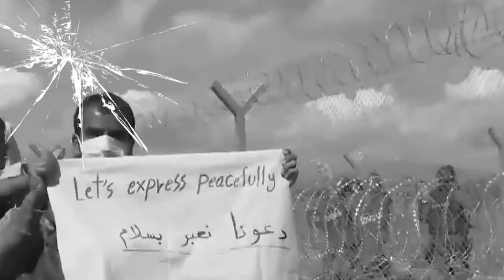HUMAN RIGHTS „Najbliższy Brzeg / Nearest Shore” HD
CD HUMAN RIGHTS „Sprzeciwu Głos”

NEAREST SHORE
The day is too short, the night is too long
The worst is behind them
And although they have nothing again
Silent and abandoned
Hope is still in their hearts, faith to go ahead
Nearest shore. Hope dies last.

No home, no rest
Who told them how to live
And that they mean nothing

What they have to lose
Every life has a value
that is why it is worth to live

NAJBLIŻSZY BRZEG
Za krótki dzień za długa noc, najgorsze już za nimi
I chociaż znów nie mają nic, milczący opuszczeni
Nadzieja wciąż się w sercu tli, wiara by naprzód iść
Najbliższy brzeg - Nadzieja umiera ostatnia

Za krótki dzień za długa noc, bez domu bez wytchnienia
Kto wmówił im jak mają żyć i że nie znaczą nic

Za krótki dzień za długa noc, co mają do stracenia
Bo każde życie wartość ma, dlatego warto żyć

HUMAN RIGHTS - the hardcore punk sounds accompanying socio-personal lyrics, which arise from irritation caused by manipulation, increasingly intrusive attempts to influence our lives and turning people against one another because of views, religion, nationality and gender differences.
There is power, melody, catchy refrains and lyrics about freedom, respect, compassion, tolerance - all that we forget about much too often, overwhelmed by brutal and hypocritical reality, manipulated by political slogans, promises and lying.
The band made their debut with a well-received album “Human Rights” in 2017. In 2019 they released “Sprzeciwu Głos” – a second album asking uncomfortable questions about who we are and who we become under the influence of authoritarian upbringing, political propaganda, religious indoctrination and shifting towards nationalism. Do we understand what is happening to us or are we just mindlessly going to the slaughter? At a time when independent thinking becomes uncomfortable for political elites and religious leaders wanting to raise obedient and unthinking slaves, it is worth debating whether consumption should make us accept all scams and remain insensitive to the harm of others. Shall we keep silent in the face of fooling and applause for homophobic and xenophobic attacks dividing people into better and worse?
The group had the pleasure to share the stage with Moskwa, Dezerter, Włochaty, Hańba!, Inkwizycja, Total Chaos (USA), Fuck It ... I Quit (USA), D.O.A. (Canada) and many others.
HUMAN RIGHTS were hosted, among others at Resist Festival 2017; Zalesie Punk Picnic # 5; Ultra Chaos Picnic # 10; Punk Picnic 2019; DIY. Punx Fest 2019; Pol'and'Rock 2019 Festival (...)
Human Rights cooperate with the "Never Again" Association supporting the "Music Against Racism" campaign.

Underground Factory - 100% D.I.Y.